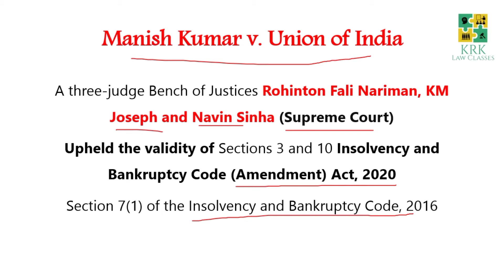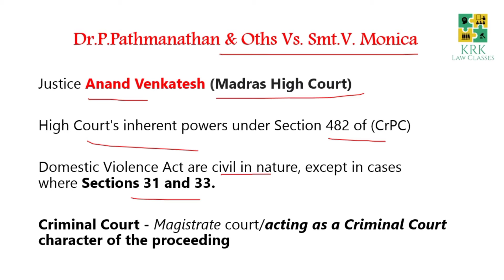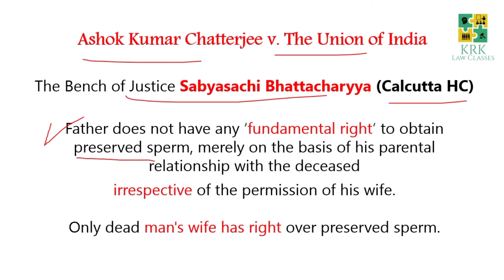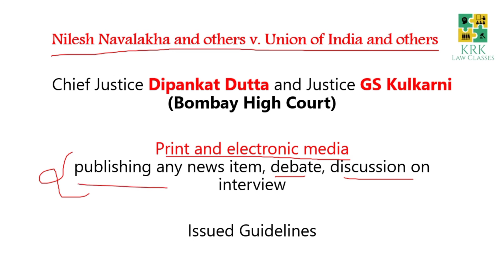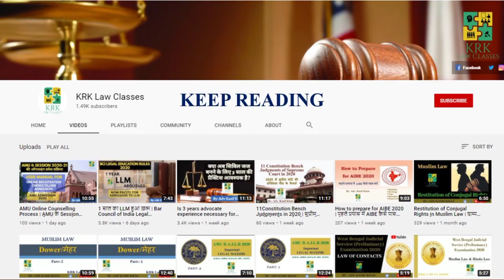#1 | Daily Legal Affairs | 19/01/2021 | Supreme Court and High Courts Update | KRK Law Classes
Hi

In this video I have discussed about current updates of high courts and supreme court. This video is he begging of this series. We will upload the video of legal affairs on daily basis.

For Notes and Study material you can send a mail on

Join my Facebook/Instagram/WhatsApp Pages/Groups KRKLawClasses for legal updates